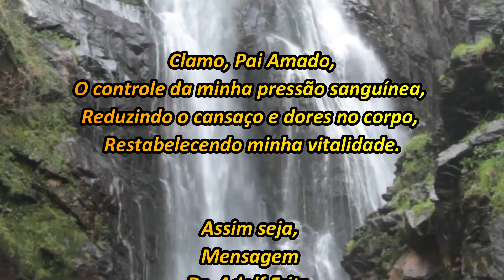Oração Cura de Doenças Cardíacas, Ari Lima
Oração Cura de Doenças Cardíacas

Graças pela vida, Ó Senhor,
Buscarei o merecimento pela fé,
Para receber bênçãos,
E me fortalecer na Jornada.

Rogo cura, Pai,
Para doenças cardíacas,
E anormalidades no coração,
Que afetam meu organismo.

Traz a Cura, Senhor,
Para a hipertensão arterial,
Cardiopatias congênitas,
E doenças coronárias.

Peço cura, Generoso Deus,
Aos efeitos doenças arteriais,
Amenizando dores no peito e cefaleias,
Reduzindo fraquezas e tonturas.

Clamo, Pai Amado,
O controle da minha pressão sanguínea,
Reduzindo o cansaço e dores no corpo,
Restabelecendo minha vitalidade.

Assim seja,
Mensagem
Dr. Adolf Fritz,
Psicografia
Ari Lima
Equipe Bezerra de Menezes